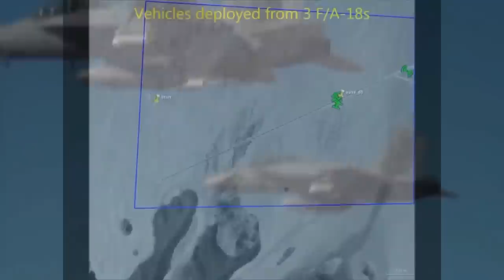US Navy 'Drone Swarm' - Hackable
US fighter jets launch a huge swarm of A.I. Mini Drones during a Perdix micro-UAV drone swarm test.
103 mini drones were released from the fighter jets during the test.
The drones, which have a wingspan of 12in (30cm), operate autonomously and share a distributed brain.
A military analyst said the devices, able to dodge air defence systems, were likely to be used for surveillance.

Hack em..
If the things are receiving instructions via WIFI, (most probably do) they could quite easily become MINE or anybody's else's new playthings. Simply sit on a fast train to London & all the little whirring biatches will follow.
LULZ! ;)
LINKYDODARZ -